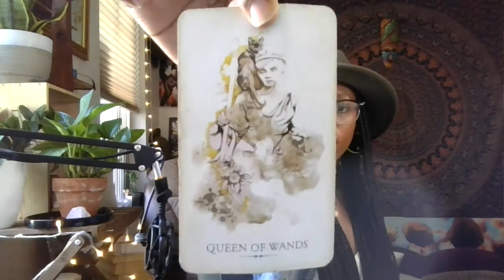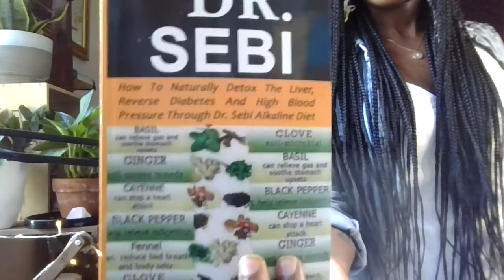6 Natural Ways to Alleviate Allergy Symptoms + TAROT CARD + Book Recommendation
-𝑅𝐸𝒜𝒟 𝑀𝐸!!!

What Triggers Your Allergies?

When an allergen (pollen, dust mites, pet dander, etc.) triggers the immune system, mast cells (a type of white blood cells) release histamines as part of the inflammatory immune reaction. It’s this inflammation that gives you puffy, swollen eyes or a blistery skin rash.

1. Honey 3:30
The idea that honey can prevent allergies is based on a concept called immunotherapy. Over time and with bigger doses, your body builds up immunity to the allergen. It’s the same idea behind allergy shots. Locally produced honey, which supposedly contains local plant pollens to which a person would be allergic, is thought to be the preferred type of honey for allergies. It makes sense that consuming honey that contains pollen to which a person is allergic would improve allergies.

2. Garlic 5:10
Garlic is also one of the best natural decongestants you can use during allergy season to help relieve sinus pressure as well due to the strong aroma it has. Allicin, present in crushed garlic, helps thin the mucus blocking the nasal passages and it reduces the inflammation that's contributing to clogged airways.

3. Medjool Dates 5:48
Allergies: One of the most interesting facets of dates is the presence of organic sulfur in them. This is not a very common element to find in foods, but it does have a worthwhile amount of health benefits, including the reduction of allergic reactions and seasonal allergies. According to a study done in 2002, organic sulfur compounds can have a positive impact on the amount of suffering people experience from SAR (Seasonal Allergic Rhinitis).

4. Echinacea/Elderberry 7:57
echinacea can both help relieve allergy symptoms and help prevent a simple reaction to allergies from turning into a long-lasting cold. Active ingredients in elderberry also support the sinuses by discouraging swelling of the mucous membranes. This benefit makes elderberry an excellent tool for supporting health while combating seasonal allergy symptoms. It naturally protects defenses by keeping bacteria in check, and it has also been used to deter sinusitis and nasal congestion.

5. Irish Sea Moss 9:02
The seaweed has long been used in cosmetic applications because of its high vitamin K content. Irish moss is rich in taurine, a valuable nutrient that most vegans lack. It also boosts your immune system, anti-inflammatory, and anti-bacterial. Irish Sea Moss contains 92 of the 102 minerals the body is made from. Irish Moss dissolved phlegm and soothes inflammation of the mucus membranes to prevent congestion, helping to clear out the lungs. Powerful antiviral properties.

𝓣𝓪𝓻𝓸𝓽 𝓒𝓪𝓻𝓭: Queen of Wands
Right now your energy is appealing and popular. You are creating a powerful first impression and making friends easily. You have a great sex appeal and your vibe is warm and outgoing. Wands represent creativity and queens represent applying the feminine energy of accepting life's paradoxes. When it comes to love and relationships, the Queen of Wands tarot indicates that you are surrounded by a large amount of feminine energy. It denotes a natural extroverted feminine energy. It signals a time when you will enjoy attending parties and other fun social gatherings

𝒮𝑜𝓃𝑔: 𝒯𝒶𝓁𝓀
𝒜𝓇𝓉𝒾𝓈𝓉: 𝒦𝒽𝒶𝓁𝒾𝒹